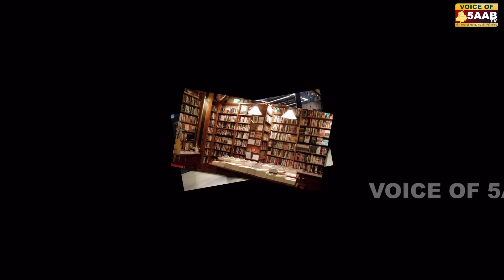ਅੱਜ ਦਾ ਇਤਿਹਾਸ ਜੁੜਿਆ ਐਮਾਜ਼ੋਨ ਦੇ ਨਾਲ | Voice Of 5Aab TV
ਅੱਜ ਦਾ ਇਤਿਹਾਸ ਜੁੜਿਆ ਐਮਾਜ਼ੋਨ ਦੇ ਨਾਲ

Voice Of 5Aab TV